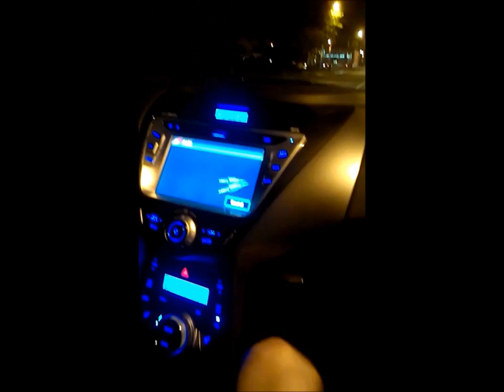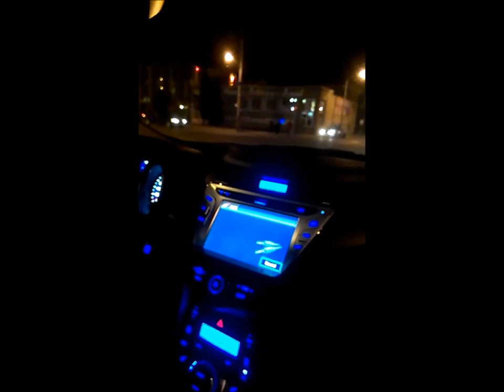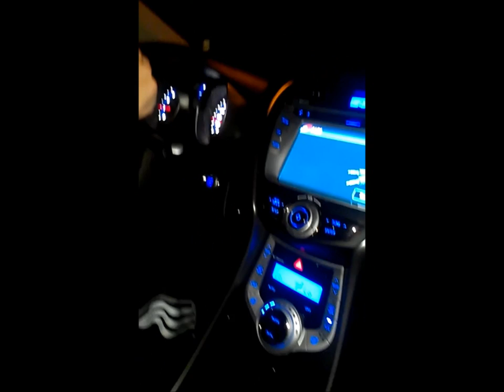Bishop Allen Balloon Raid